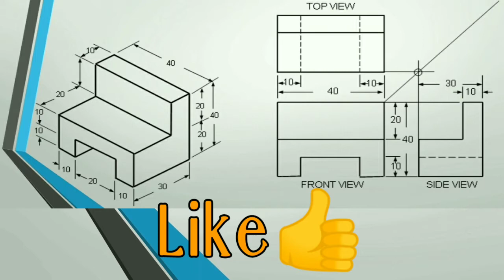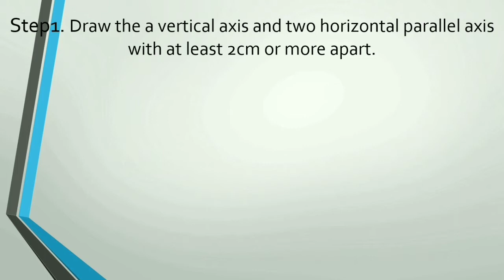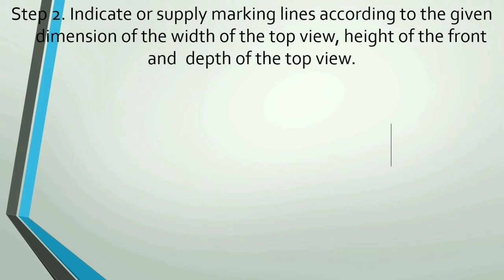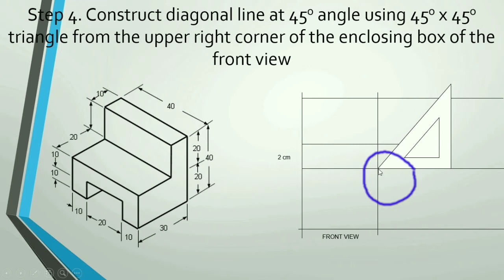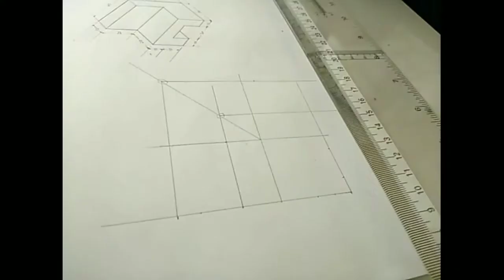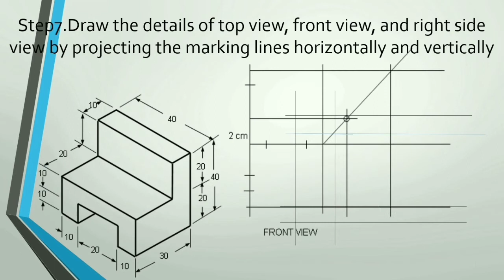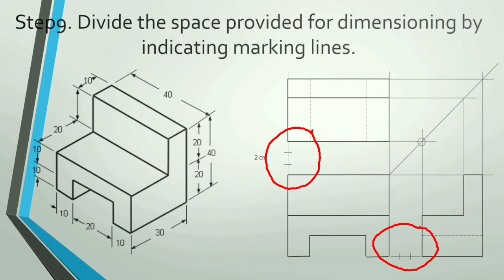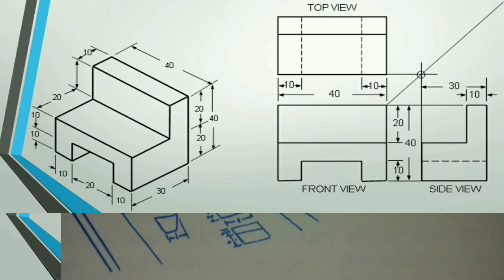Procedures in CONSTRUCTING ORTHOGRAPHIC PROJECTON (tagalog tutorials)